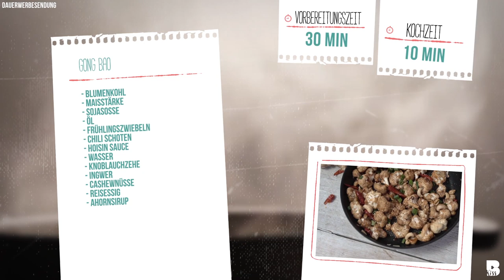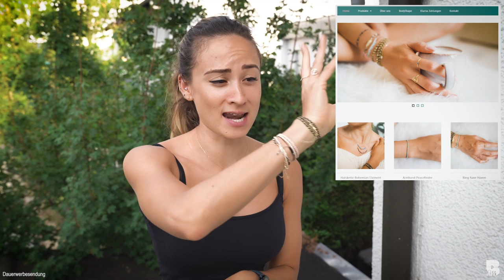Gong Bao | Chinesisch gebratener Blumenkohl | asiatisch kochen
Gong Bao ist eins meiner absoluten Lieblingsgerichte. Ein muss für jeden der die asiatische Küche genauso mag wie ich ❤

Eure Anne